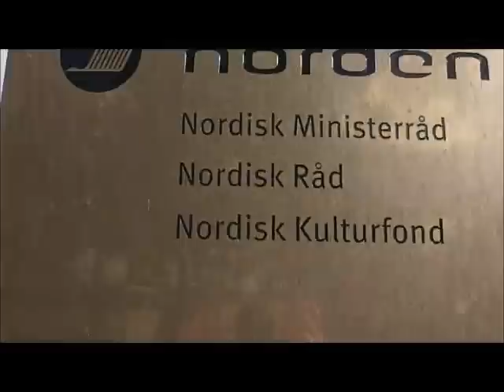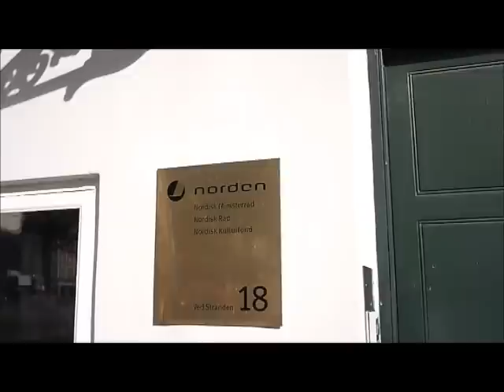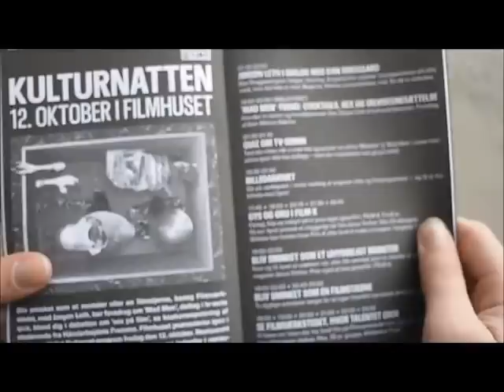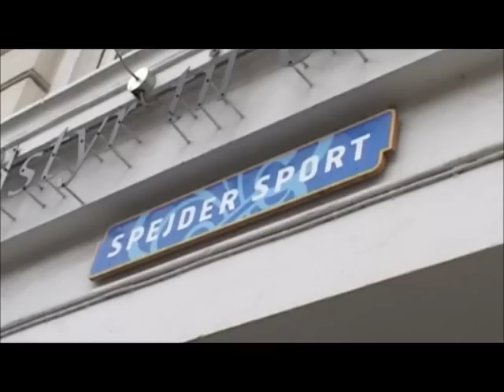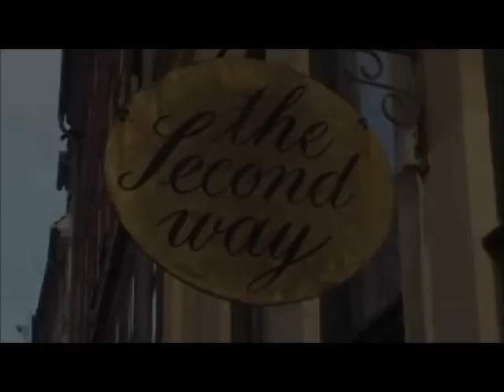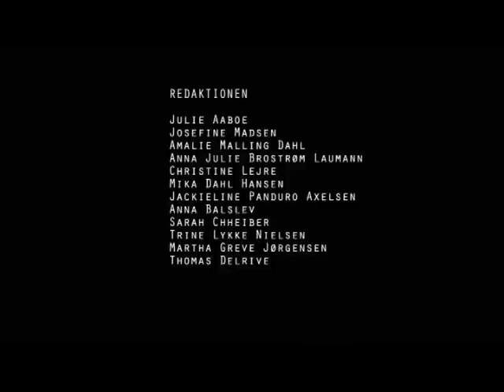Unicorn S02E02 - del 2 af 2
Sendt den 12. oktober, 2012